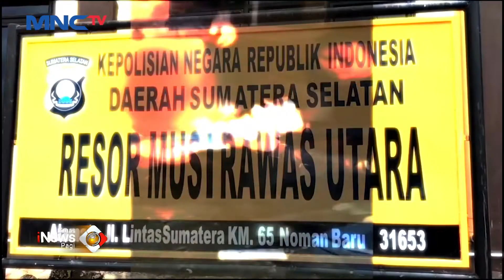Kurir Ekstasi Ditangkap saat Hendak Transaksi, 4 Ribu Butir Pil Disita LintasiNewsPagi 15/02